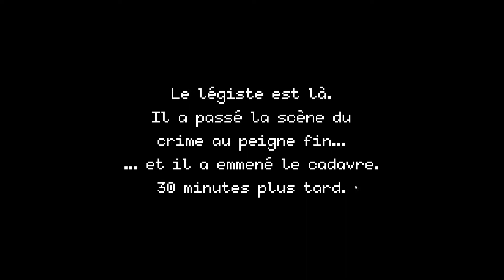Beat Cop #9 - Heureux les Pauvres d'Esprit I | Let's Play FR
Après une intervention lors d'un cambriolage chez le Sénateur, Jack Kelly, inspecteur du NYPD, est soupçonné d'y avoir volé des diamants. Sa réputation au sein de la Police étant au plus bas, il est rétrogradé et se retrouve à arpenter le bitume comme une bleusaille... Difficile de découvrir la vérité et de laver son honneur dans ces conditions.

Let's Play FR de BeatCop #9 - Heureux les Pauvres d'Esprit I.